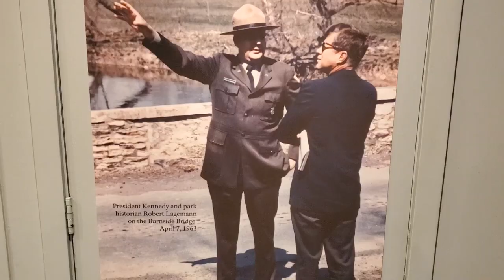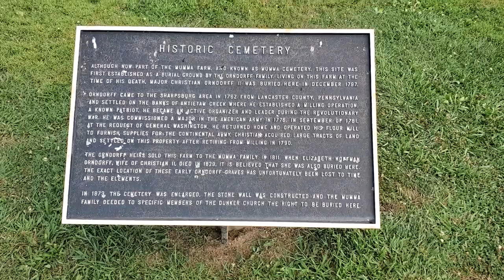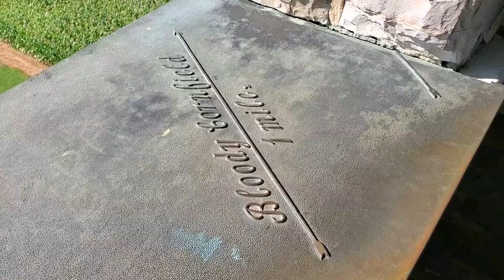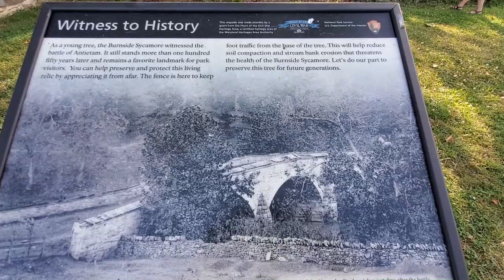A Day at Antietam National Battlefield | Sharpsburg, MD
Travel with Trey to Antietam National Battlefield, where the single bloodiest day of battle occurred in American history.  Antietam is a national historical park and was a pivotal battle in President Lincoln's decision to release the Emancipation Proclamation that freed slaves in the South.

Yankee Doodle - U.S. Army Band
Ye Ancients - U.S. Marines Marching Band
The Voice of Our Nation Medley Part 1 - U.S. Marines Marching Band